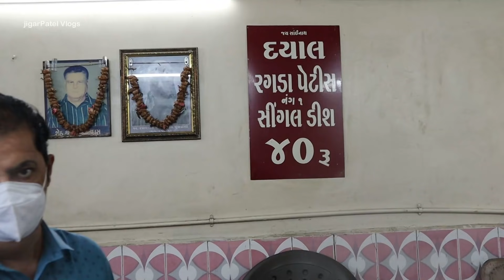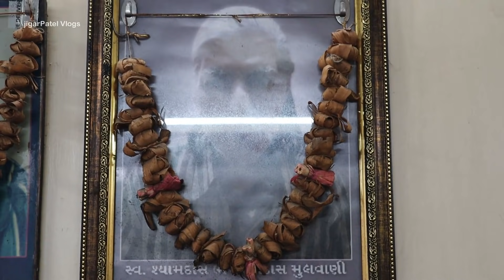૬૦ વર્ષ થી ફેમસ વડોદરા ની બેસ્ટ રગડા પેટીસ || Dayal Petis || Street food Vadodara Gujarat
DAYAL PETIS
Address: Aalekar avenue, near music college, opposite sursagar, Vadodara lane, Vadodara, Gujarat 390006

ATM food Studio

My DSLR

Extra battery pack for continous vlogging

My Wireless mic for DSLR

My laptop for Video editing

My phone for quick vlogging